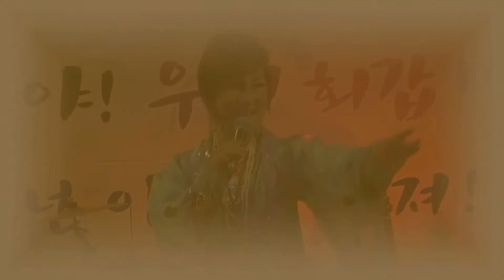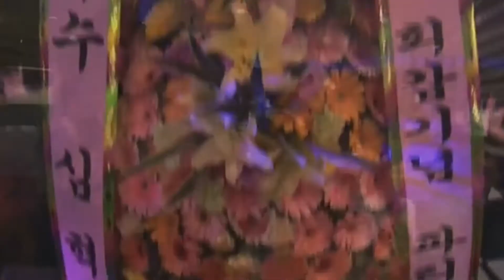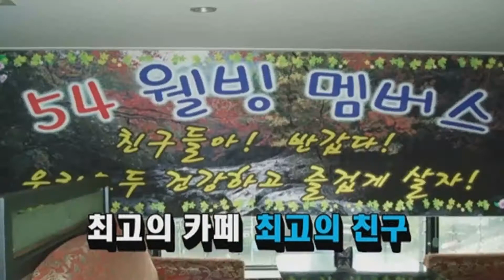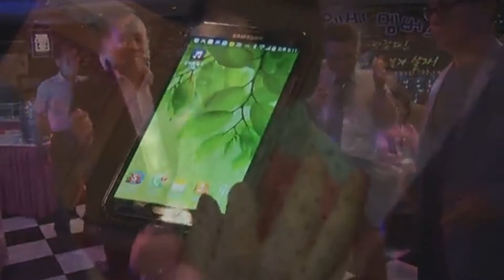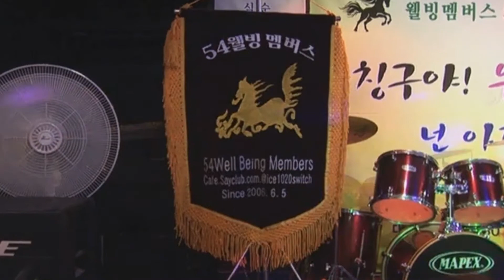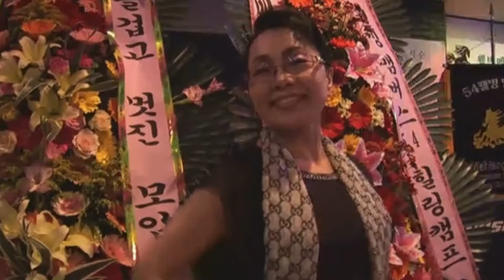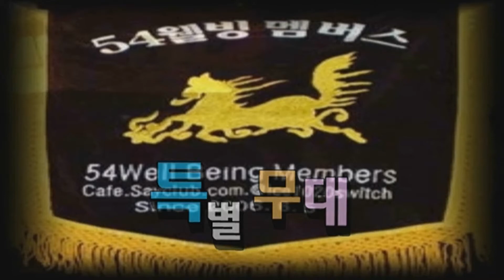54웰빙멤버스